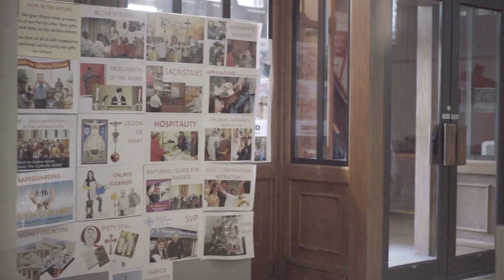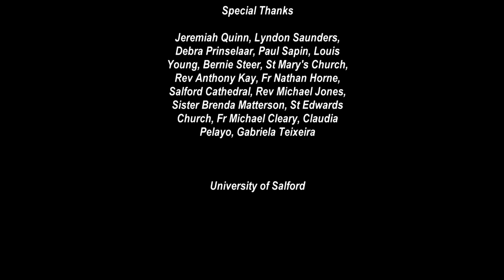Living on a prayer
Short documentary about praying

Directed by: Eija Jarvinen
DOP: Henry Terry
Sound: Hallam Cleverley

Official selection to International Christian Film Festival 2020